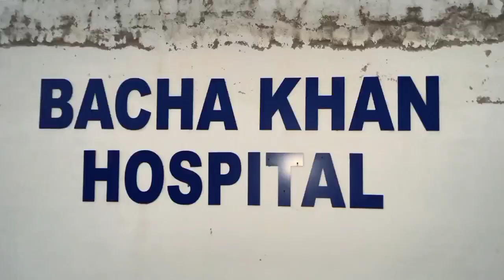Bakht Muhammad Kakar is visiting Bacha Khan Hospital under construction in Nawan village.